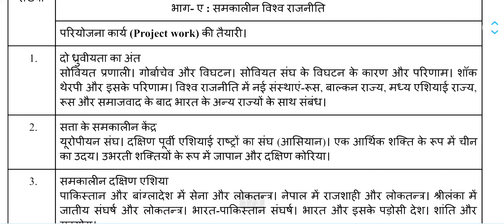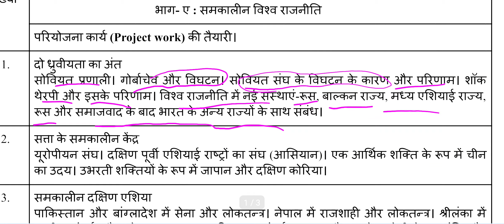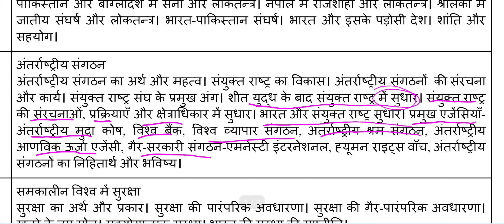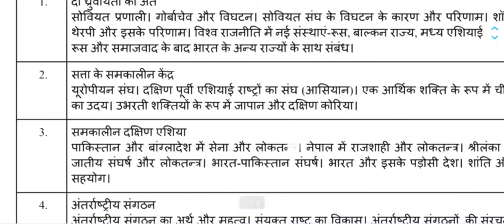class 12 term 1 chapters political science syllabus hindi midium ncert cbse full explanation.